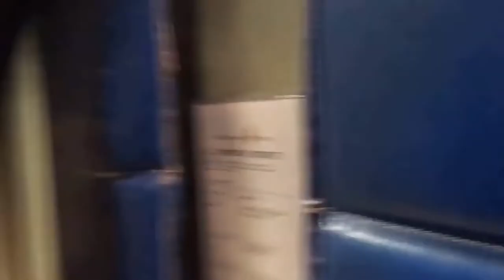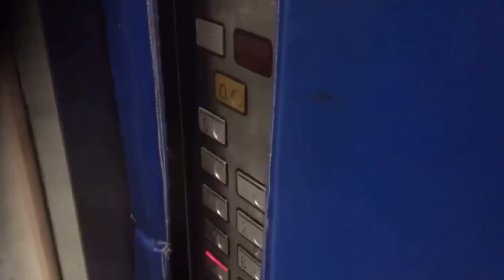Compass One || Schindler Elevator (Fireman Lift)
Recorded on 13 July 2019. [VIDEO #44] Fireman Lifts at Compass One are similar to Service Lifts but however the lift put the floor list of shops. So is even better than Service Lift. This Fireman Lift serve Level 5 which served Unauthorised roof access.

Specifications:
Floors served: B4 - 5
Manufacturer: Schindler
Year Installed: 2001
Notes: Level 5 served Unauthorised access to Rooftop